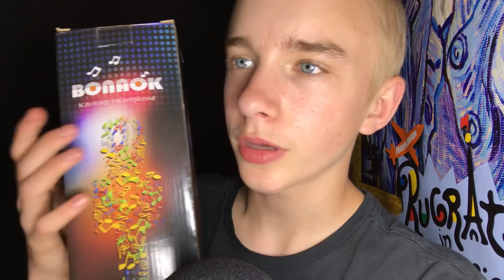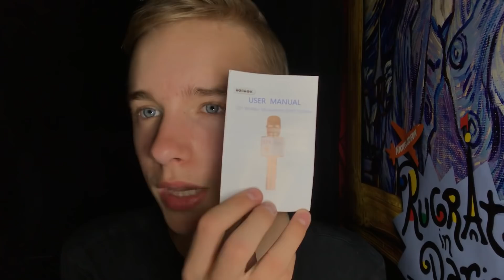[ASMR] BONAOK Microphone Unboxing/ Mic Test!🎤🎧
Here is the link to their product

If you would like to donate to help the channel with any new equipment that would benefit you guys at all (MacBook for editing, 3Dio microphone, wall foam for sound proofing).

~Personal Insta: thomas_thies_